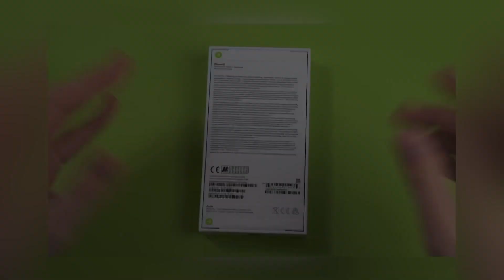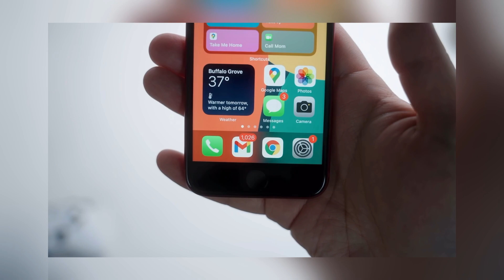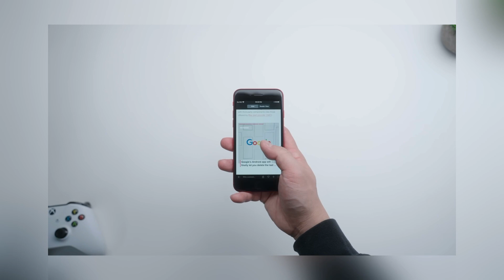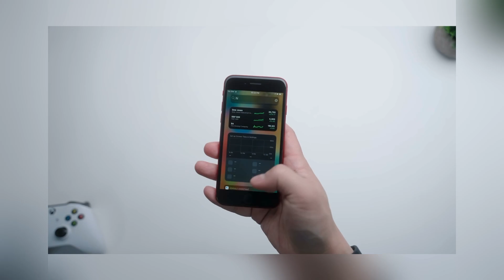İPHONE SE 3 (2022) KUTU AÇILIMI VE ÖN BAKIŞ - SE 2’DEN NE KADAR İYİ??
Herkese selam… bugün sizlerle Apple’ın geçen ay tanıttığı iPhone se 3 modelinin kutu açılımını gerçekleştirdik. Ön incelemesini yaparken aynı zamanda iPhone SE 2020 ile de ne gibi farkları bunları konuştuk. Kısa ve keyifli video sizlerle…

iPhone SE 2022 Teknik Özellikler:

EKRAN:

Retina HD ekran
IPS teknolojisine sahip 4.7 inç (diyagonal) LCD Multi-Touch geniş ekran
326 ppi yoğunlukta 1334 x 750 piksel çözünürlük
1400:1 kontrast oranı (tipik)
True Tone ekran
Geniş renk yelpazesine sahip ekran (P3)
Haptic Touch
625 nit maksimum parlaklık (tipik)
Parmak izine dayanıklı, yağ tutmayan kaplama
Ekran Yakınlaştırma
Ulaşılabilirlik

PERFORMANS:

A15 Bionic çip
2 adet performans çekirdeğine ve 4 adet verimlilik çekirdeğine sahip 6 çekirdekli CPU
4 çekirdekli GPU
16 çekirdekli Neural Engine

KAMERA:

12 MP Geniş kamera
ƒ/1.8 diyafram
5 kata kadar dijital zoom
Gelişmiş bokeh efektine ve Derinlik Denetimi’ne sahip Portre modu
Altı efektli (Doğal, Stüdyo, Kontur, Sahne, Sahne Mono, High-Key Mono) Portre Işığı
Optik görüntü stabilizasyonu
Altı bileşenli lens
Yavaş Senkron özelliğine sahip LED True Tone Flash
Panorama (63 megapiksele kadar)
Safir kristal lens kapağı
Focus Pixels özelliğine sahip otomatik netleme
Fotoğraflar ve Live Photo’lar için geniş renk yelpazesiyle çekim
Deep Fusion
Fotoğraflar için Akıllı HDR 4
Fotoğrafik Stiller
Gelişmiş kırmızı göz düzeltme
Otomatik görüntü stabilizasyonu
Seri çekim modu
Fotoğraflara konum bilgisi ekleme
Çekilebilen görüntü biçimleri: HEIF ve JPEG

BATARYA:

Video oynatma: 15 saate kadar
Online video izleme: 10 saate kadar
Ses çalma: 50 saate kadar
Hızlı şarj özelliği: 20 W veya daha güçlü adaptör ile yaklaşık 30 dakikada %50’ye kadar şarj9 (adaptör ayrı satılır)
Şarj edilebilir yerleşik lityum iyon pil
Kablosuz şarj (Qi şarj aygıtlarıyla çalışır10)
USB üzerinden bilgisayara veya güç adaptörüne bağlayarak şarj etme